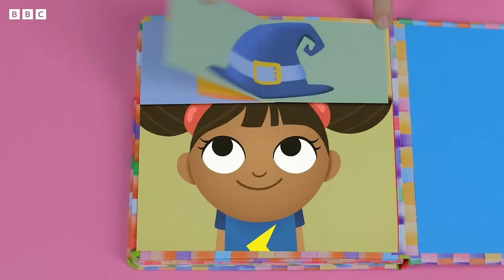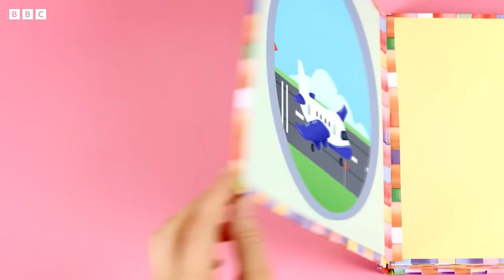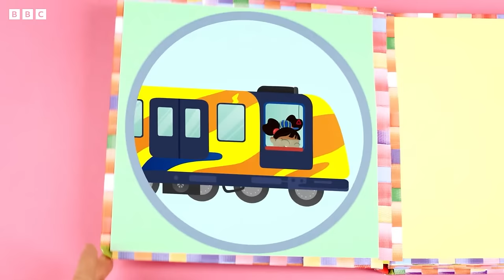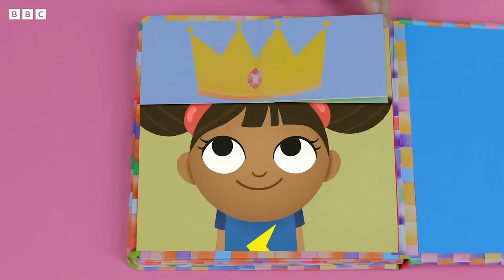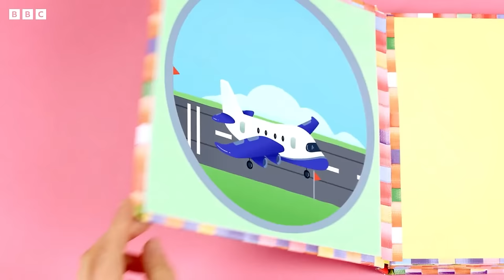🔴LIVE: Dee's Chilliest Moments! ❄️ | Yakka Dee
It's chilly outside! Learn chilly words with Dee!